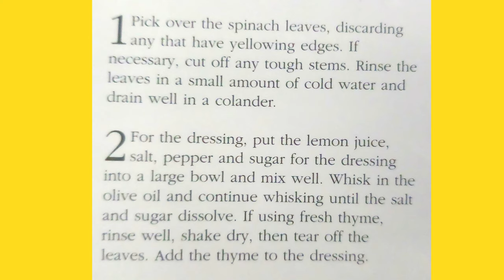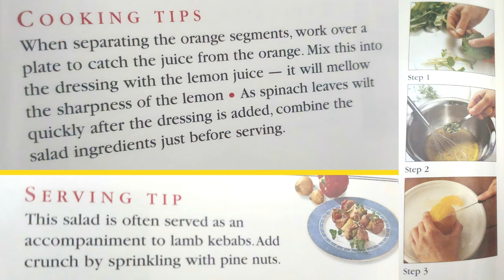Andalusian Orange Salad| Salads For all Seasons| Recipes From Around The World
Andalusian  Orange Salad | | Salads For All Seasons | |  Recipes From Around The World | | Salad | | How To Make Salad